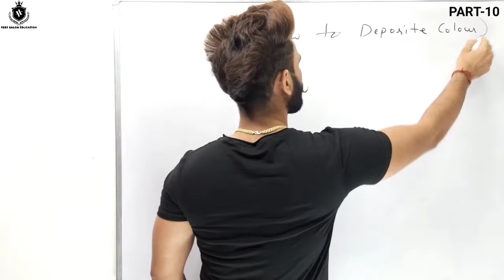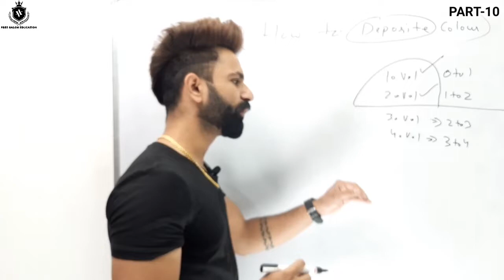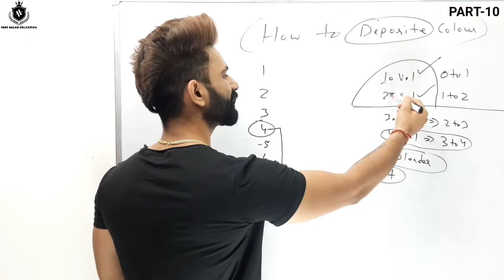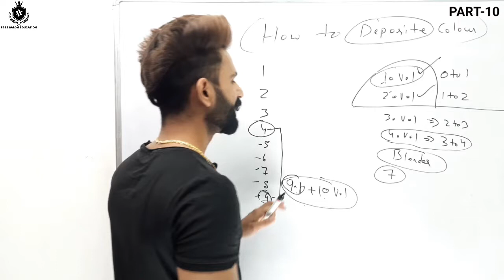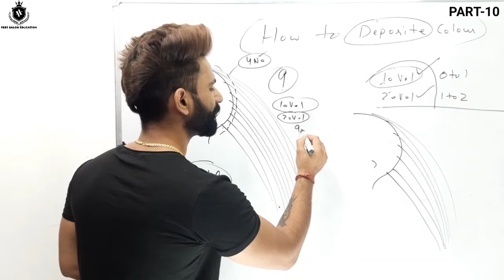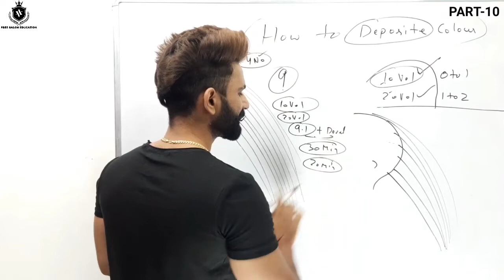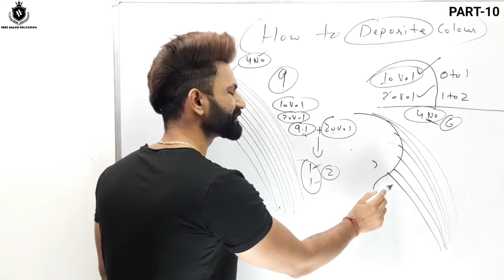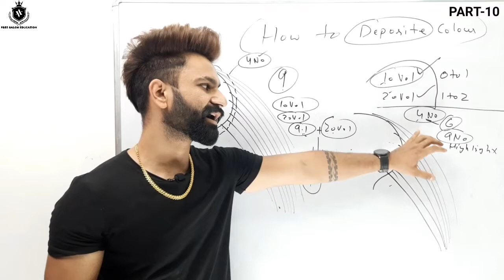How To Deposite Hair Colour| Part-10 | Hair Colour ki Application Kese Kare| Hair Colour Theory